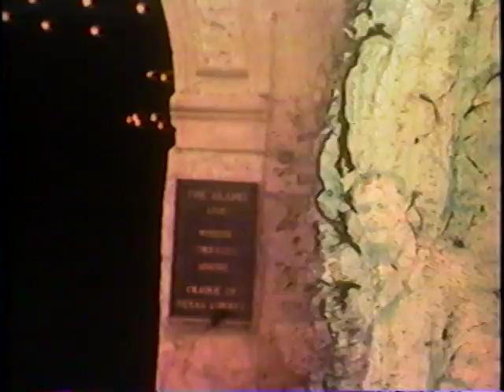Summervale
1961 Lounsbury and Charles families on Summervale Circle, West Hagley England